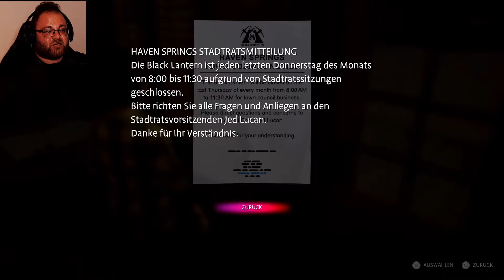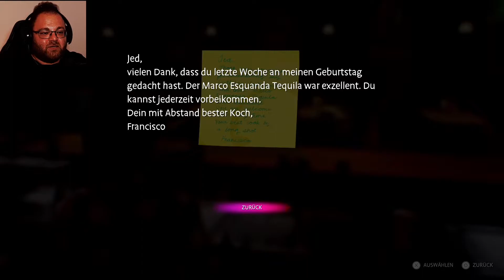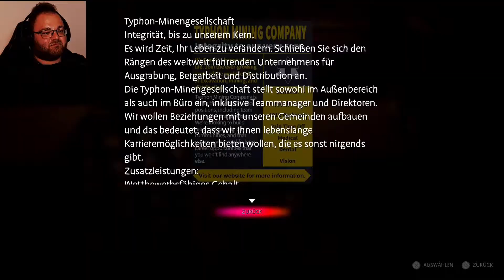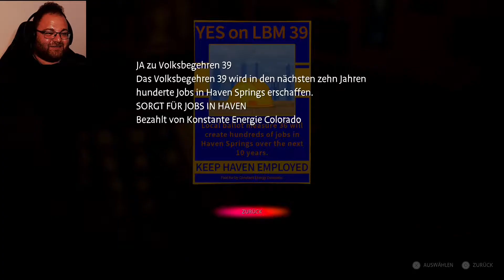Keine Lust auf Arbeit 🎨 Life Is Strange: True Colors 🎨 #014 [PS5] [Deutsch] [Facecam]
Life Is Strange ist zurück! Und wie!!
Seit langem freue ich mich auf dieses Game, da ich die gesamte Spielereihe liebe und feiere! In diesem neuen Abenteuer übernehmen wir die Rolle von Alex Cheng, die ihren Bruder im malerisch schönen Haven Springs besucht. Doch die Schönheit verfliegt bald, denn die Kleinstadt verbirgt dunkle Geheimnisse, die wir aufklären werden! Eine spannende Story erwartet uns also!

▪️ ◾️ ◼️Hivaldo's Kanäle ◼️ ◾️ ▪️